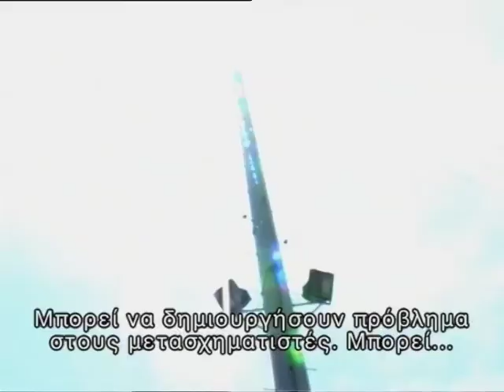Brooklyn Parrots on Greek TV show Zoographia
Excerpt from Greek Public TV animal show Zoographia (Prisma+, 2010). A parrot safari in Brooklyn, with Steve Baldwin. Directed by Aris Fotiadis. Camerawork: Angelike Contis.